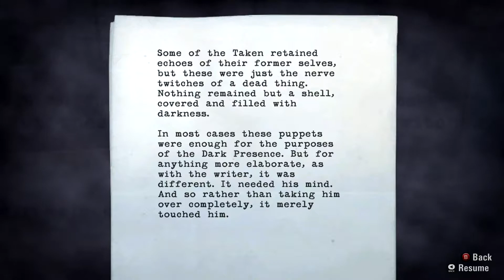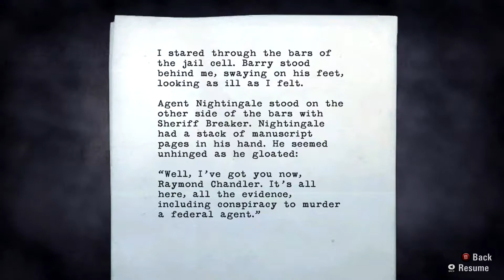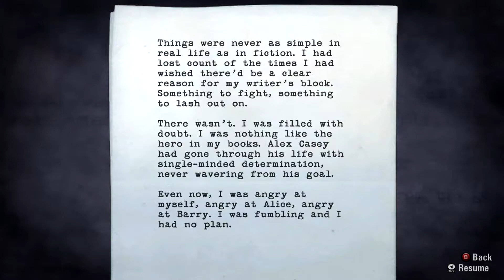Alan Wake #11 Aiming for the peak (PC) ( PLP )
Developer(s)
     Remedy Entertainment[a]
Publisher(s)
     Microsoft Game Studios
     Remedy Entertainment (PC)
Director(s)
     Markus Mäki
Producer(s)
     Jyri Ranki
Designer(s)
     Mikael Kasurinen
Programmer(s)
     Olli Tervo
Artist(s)
     Saku Lehtinen
Writer(s)
     Sam Lake
     Mikko Rautalahti
     Petri Järvilehto
Composer(s)
     Petri Alanko
Platform(s)
     Xbox 360
     Microsoft Windows
     Xbox One
     Release Xbox 360
          EU: 14 May 2010
          NA: 18 May 2010
          AU: 20 May 2010
     Microsoft Windows
          NA: 16 February 2012
          AU: 16 February 2012
          EU: 2 March 2012
     Xbox One
          WW: 17 March 2016
Genre(s)
     Action-adventure
Mode(s)
     Single-player

Alan Wake is an action-adventure game developed by Remedy Entertainment and published by Microsoft Studios, released for the Xbox 360 and Microsoft Windows. The story follows best-selling thriller novelist Alan Wake as he tries to uncover the mystery behind his wife's disappearance during a vacation in the small fictional town of Bright Falls, Washington, all while experiencing events from the plot in his latest novel, which he cannot remember writing, coming to life.

Chiefly written by Sam Lake, Alan Wake took over five years to create—an unusually long development time in the game industry. The game was originally developed as an open-world survival game as an anti-thesis to Remedy's prior linear Max Payne games, but struggled over three years in merging the gameplay with the action-thriller story they wanted to tell. After an intense two-month period, the team reworked the game to be a more traditional linear game broken into an episodic approach but which better supported the planned narrative structure and capable of reusing much of the open world assets already built.

The game received positive reviews from critics, and is often praised for its visuals, sound, narrative, pacing, and atmosphere. Alan Wake was awarded the first spot in Time magazine's list of the top 10 video games of 2010. Alan Wake's American Nightmare, a full stand-alone title, was released in February 2012 on the Xbox Live Arcade service. A sequel was in development but was cancelled. However, the scrapped sequel became the foundation and inspiration of Remedy's next title, Quantum Break.